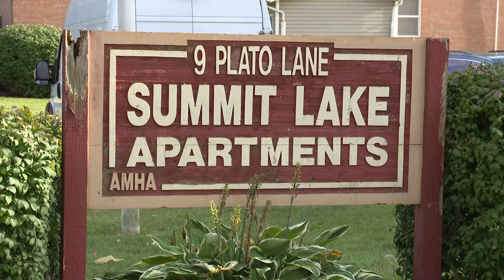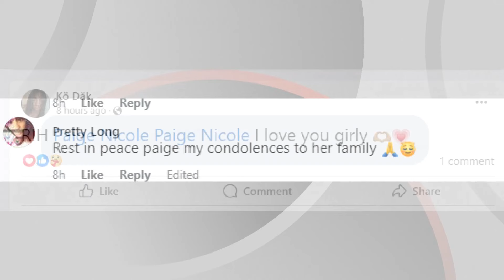Akron police search for suspect who killed mother of 2 inside her apartment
Akron police are investigating a shooting at the Summit Lake Apartments that left a 24-year-old woman dead.

When police responded to the scene early Sunday morning around 12:26 a.m., officers found the victim in her kitchen with an apparent gunshot wound to the torso.

The woman was transported to a nearby hospital by EMS, where she was pronounced dead shortly after arrival.

A spokesperson for the Akron Police Department said a suspect has not been identified.

The victim has since been identified by the Summit County Medical Examiner as Paige Calich, of Akron.